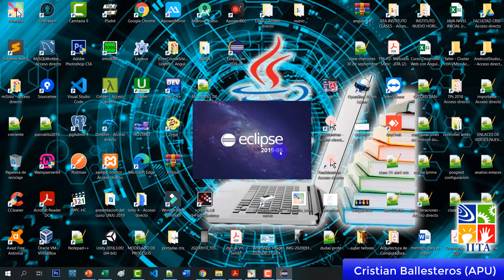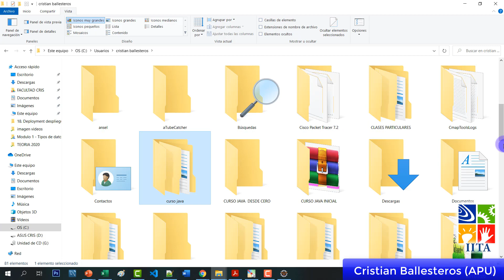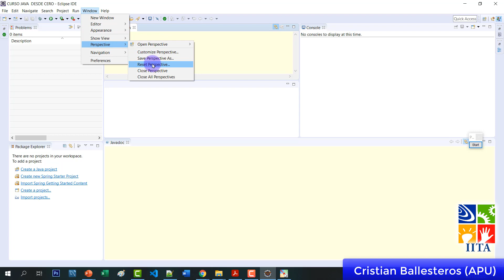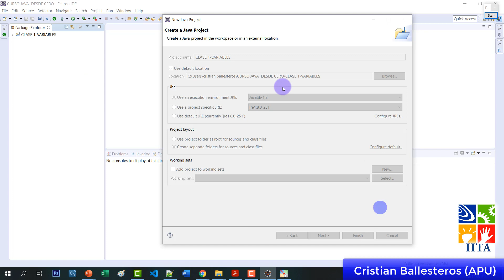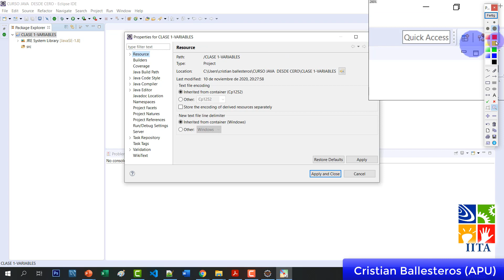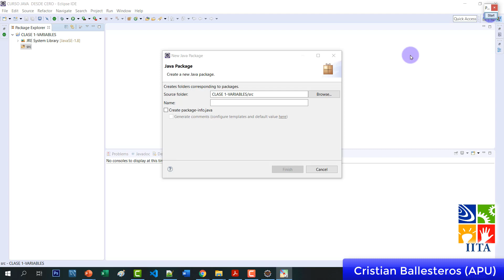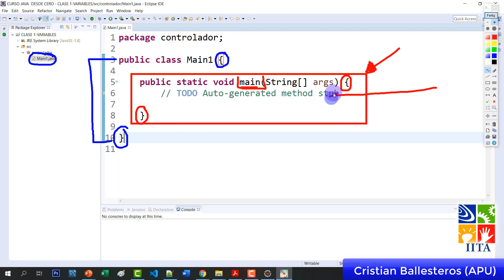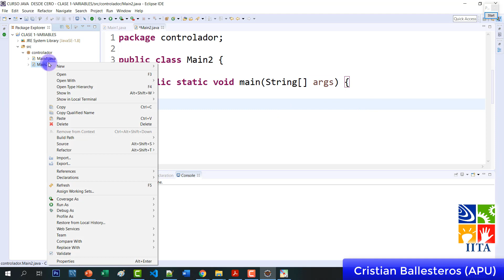crear mi primer proyecto JAVA Explicacion de la IDE Eclipse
crear mi primer proyecto JAVA  Explicacion de la IDE Eclipse COMPLETO